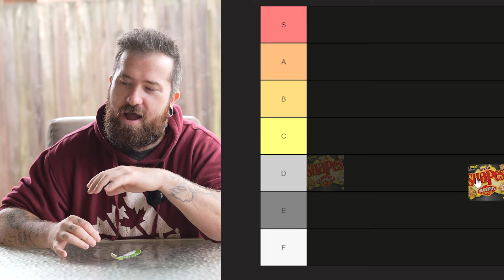RANKING AUSTRALIAN FOODS! (Tier List)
G'day, mates!

 Join me as I dive into the world of Aussie snacks, ranking them from delicious to... well, let's just say interesting. From Tim Tams to Vegemite, we're exploring it all!

SOCIAL CHANNELS